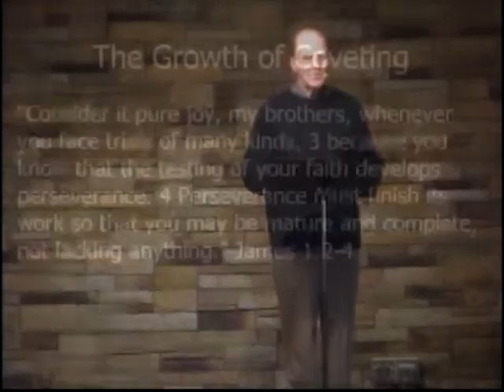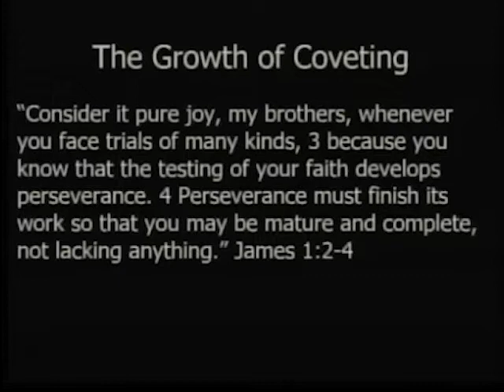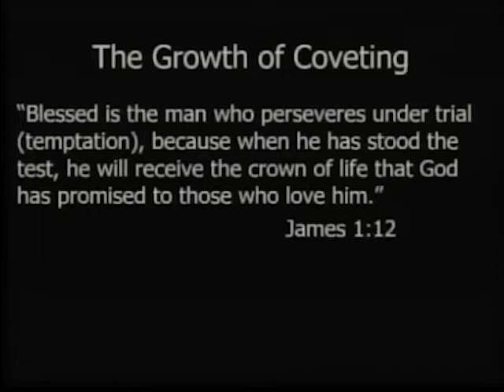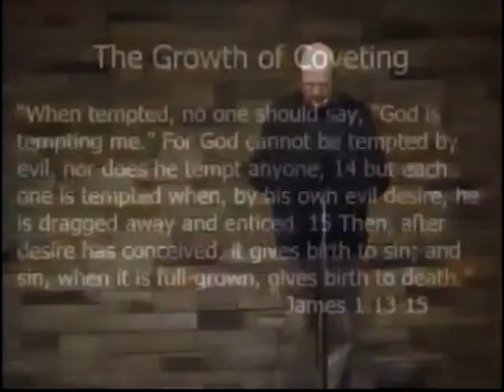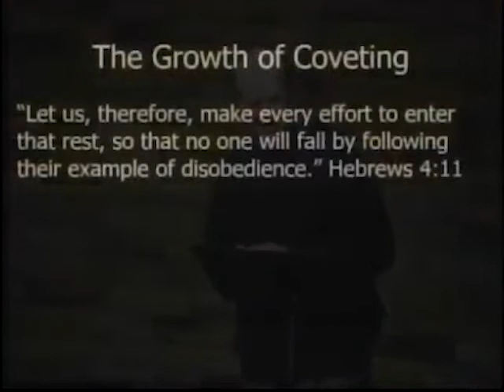The Uncontrollable Sin #3: The Growth of Coveting [May 08, 2022]